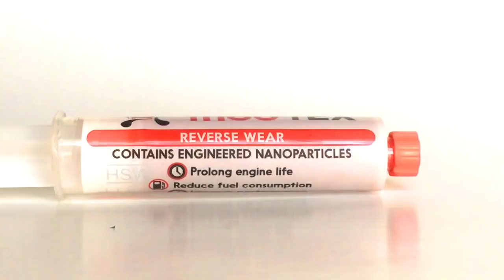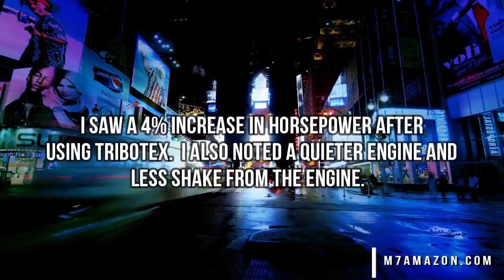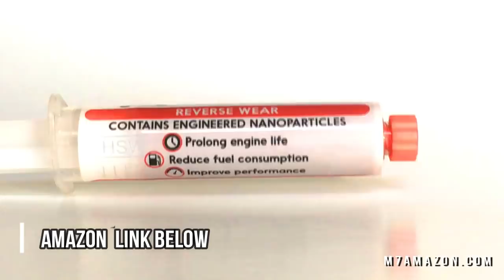TriboTEX Oil Additive! Shelby Mustang GT Burnout & Review 👍👍👍👍👍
TriboTEX is a synthetic nanomaterial that reverses wear in your engine. Using TriboTEX reduces your cars fuel consumption, prolongs the life of your engine and protects the environment by reducing CO2 emissions. TriboTEX is a revolutionary breakthrough in engine coating technology. Conceptually the technology is straight forward. The material science however is quite sophisticated; engineered, synthetic nanosheets are designed to be slick on one side and sticky on the other. During normal engine operation, when added to oil, these nanosheets attach to metal surfaces (sticky side down), particle by particle, leaving the slick sides facing outward. After 500 miles, of normal driving, internal components are coated with a porous, lubricious tribofilm exhibiting excellent embedibility and oil retention. The slippery surface contains select catalysts, incorporated by design, facilitating the formation of a Diamond-Like Carbon (DLC) cap on top. Originally these self assembling coatings were developed for improving performance of gearboxes under the grueling demands of wind turbines. The TriboTEX platform was constructed with $1 million dollars of research and development support from the National Science Foundation and NASA. Treats most vehicles, such as Ford F150, Toyota Camry, BMW 3 series, Dodge gasoline pickups, and Chevy V8s. For engines less than 2.0L use our small engine version and for large diesel pickup engines please use our diesel version. For scientific data about TriboTEX please message us here on Amazon.

* One all videos on this channel I was given free products or was sponsored for my honest reviews.